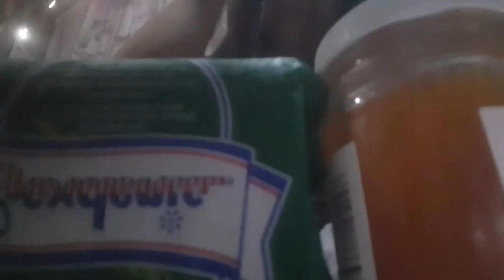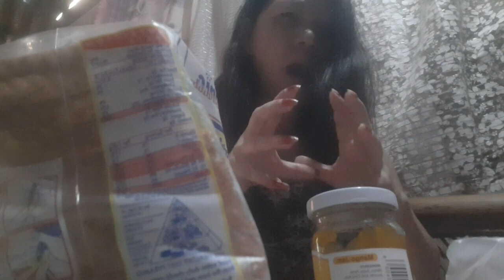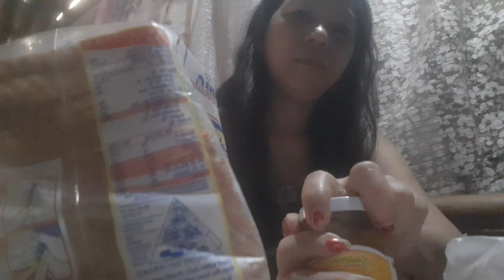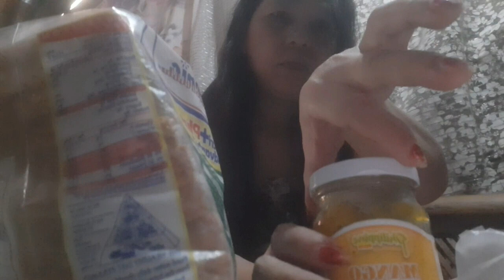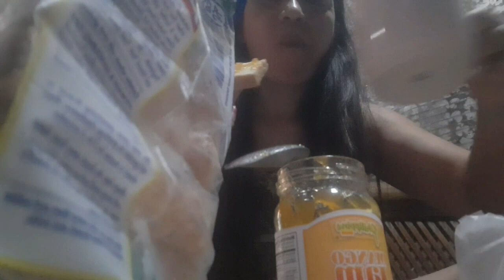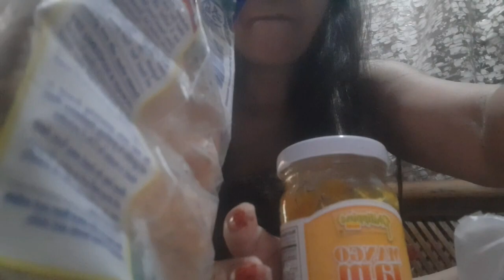abracadabra! bukas na!